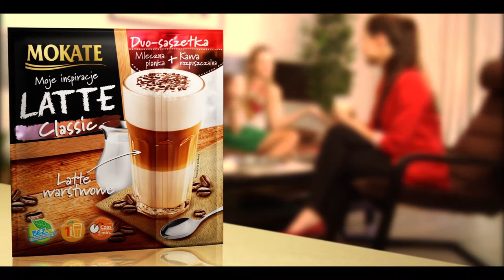mokate latte 20s